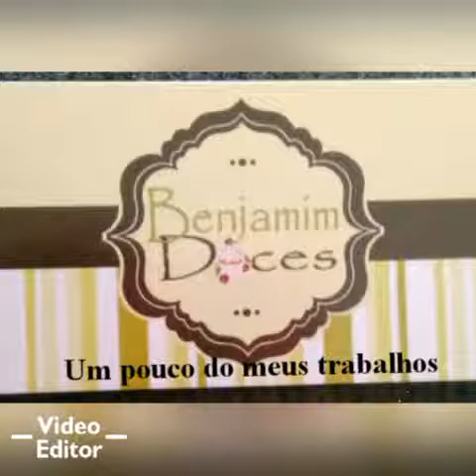Benjamim doces, um pouco do meus trabalhos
Bolo , docinhos , maçãs.
Um pouco de cada coisa que faço.
Com todo o amor do mundo
Benjamim doces , a alegria de comer bem!